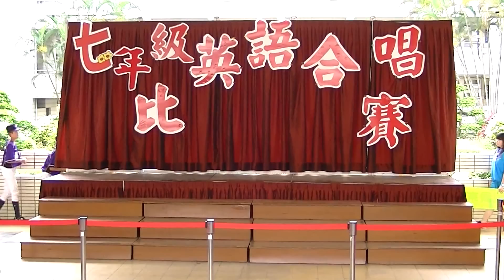福營國中英文歌唱比賽719.flv